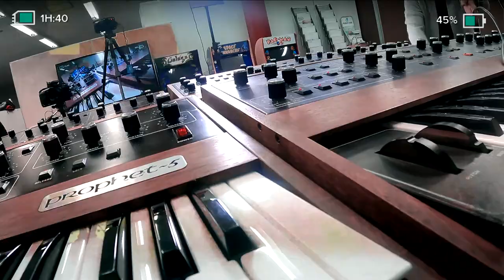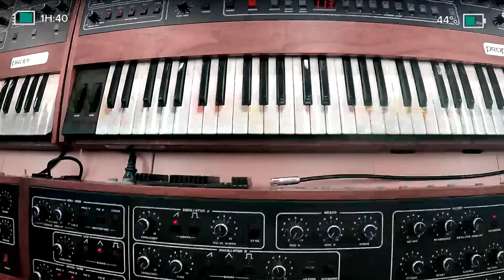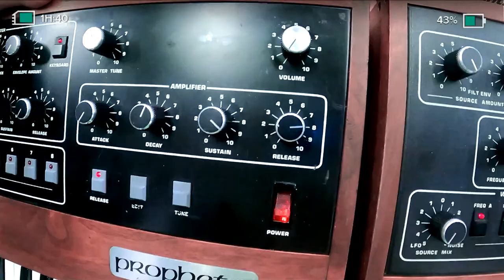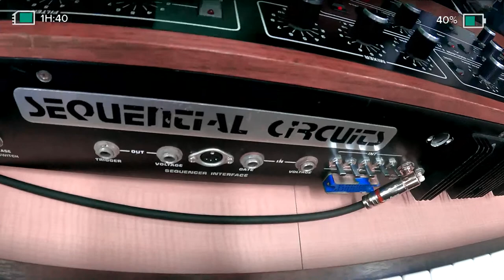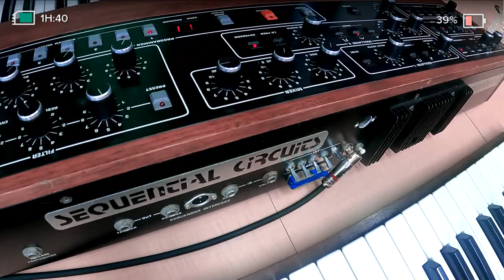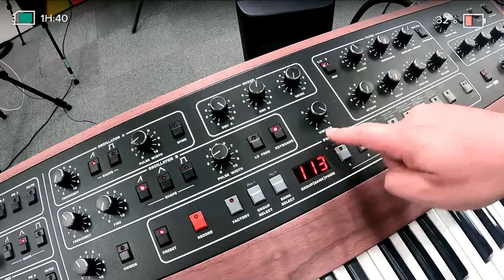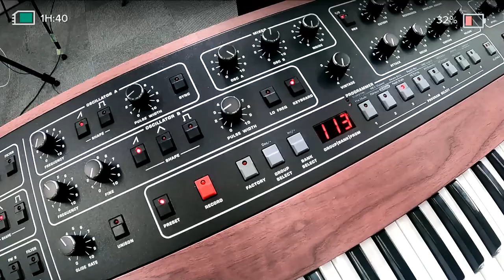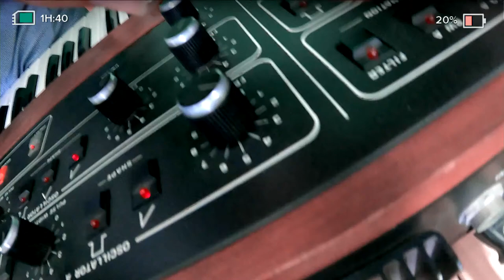松武さんにYMOの楽器について色々聞いちゃいます！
松武秀樹
1951年生まれ【神奈川出身】
シンセサイザー・プログラマー / 作編曲 / プロデューサー
20歳から冨田勲氏のアシスタントとして、当時日本には数台しかなかった“モーグ・シンセサイザー”による音楽制作を経験。独立後もシンセサイザー・ミュージックの可能性を追求し続け、 モーグ・シンセサイザー・プログラマーの第一人者としてポップスからCM音楽まで、様々なジャンルのレコーディングにおいて重要な役割を果たす。1978年～1982年にかけてYMOの作品に参加、ワールド・ツアーを含めたライブにも帯同。1981年には自身のユニットであるLogic System（ロジック・システム）をスタートさせ、数多くのアルバムをリリース。80年代初頭にリリースした代表作『Logic』、『Venus』、『東方快車』は世界中に熱狂的なファンを生み出し、今なお各方面で高い評価を受けている。2017年2月、音楽活動45周年を記念した、CD5枚におよぶアンソロジー的なボックス・セット『LOGIC CHRONICLE』をリリース。翌月には第20回文化庁メディア芸術祭「功労賞」を受賞。

小林淳一
1967年生まれ【神奈川出身】
熱血なスーパーカー少年、鉄道写真少年を経て小学6年生でYMOと出会い、音楽の世界に興味を持ち始める。高校時代よりバンド活動を始め、様々なイベント・ライブに出演。マニュピュレーターの松武秀樹さんの影響を受け、中学生時代よりコンピューターに興味を持ち、システム会社を経て2003年に起業し現在はシステム開発会社を経営。YMO名義にて再結成が行われたキリンラガーのCM撮影での機材、撮影サポートの他、YMOのステージを再現する再現ライブを不定期に開催し、過去に松武秀樹さん、渡辺香津美さん、橋本一子さん、藤本敦夫さんらと共演しいてる。2010年にはUstreamを使ったネット番組を不定期で放送し「坂本龍一をユル語る」回では生放送中にN.Yから坂本龍一さん、高橋幸宏さんが降臨し話題となった。2017年には35年振となる松武秀樹Logic Systemの香港公演にも帯同する等、経営者として活躍する一方でコアなYMOファンの一人としてYMOの残した音楽・文化を若い世代に伝えるべく幅広い活動を行っている。